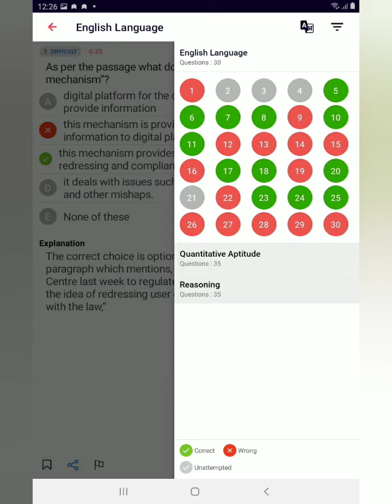6th mock eng too 🤯🤯🤯